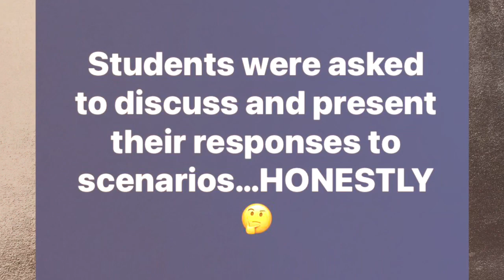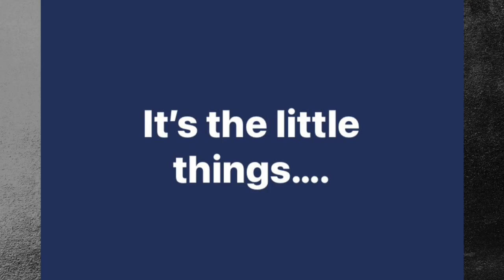Social Emotional Learning @ The Leak Street Multi-Cultural Center Session #2